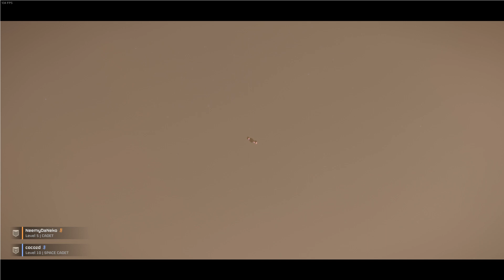HELLDIVERS 2 - Quickplay match - Gameplay - (No Commentary)